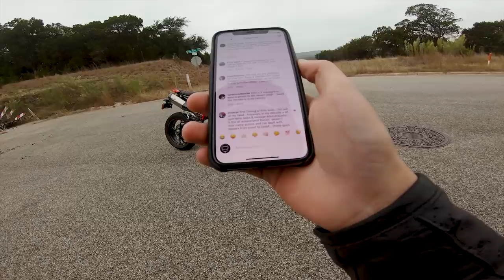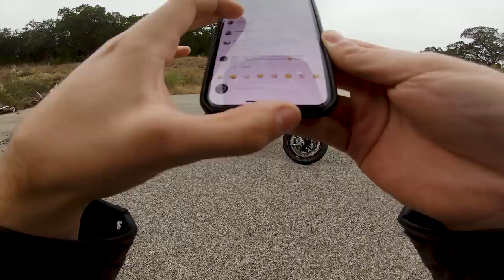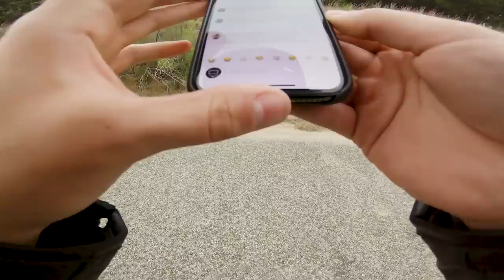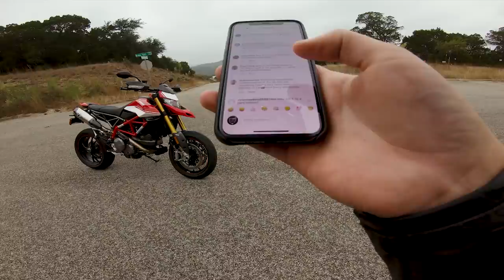2019 Ducati Hypermotard 950SP Ride and Review!